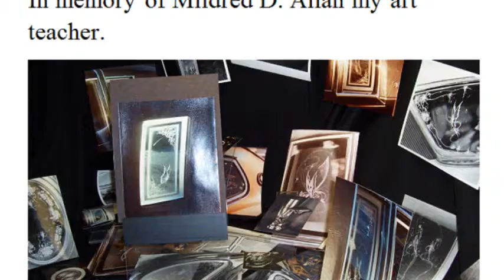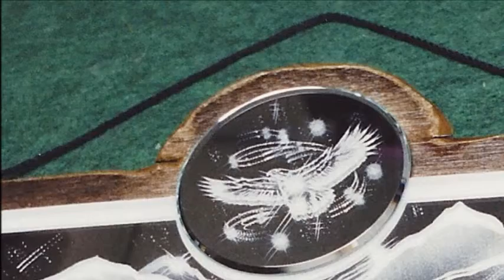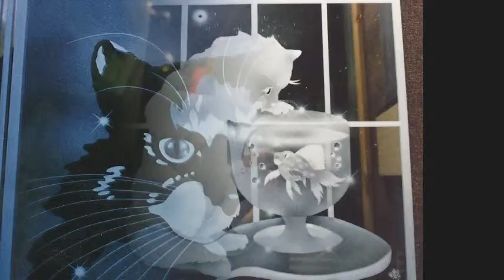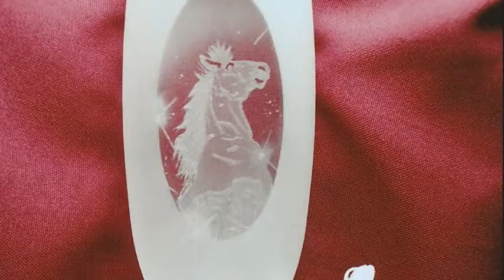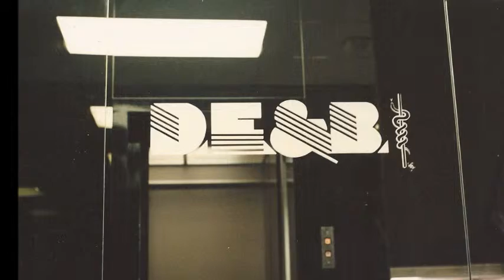Etched cut glass by robb rich......."new york duets"....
For Mrs. Allan... art teacher and a good person...